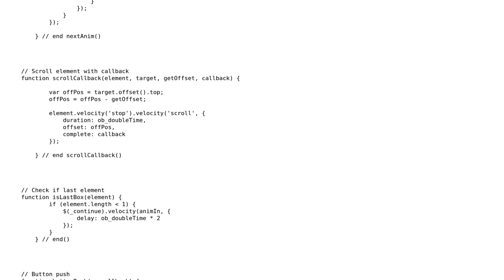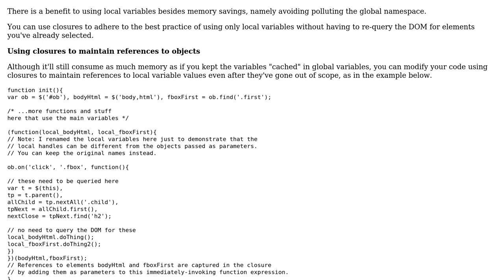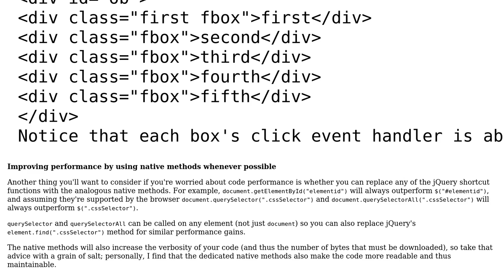Code Review: Caching DOM-queries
With thanks & praise to God, and with thanks to the many people who have made this project possible! | Content (except music & images) licensed under CC BY-SA | Music | Images & others | With thanks to user Tommie user Thriggle user 200_success and the Stack Exchange Network Trademarks are property of their respective owners. You are responsible for your own actions.